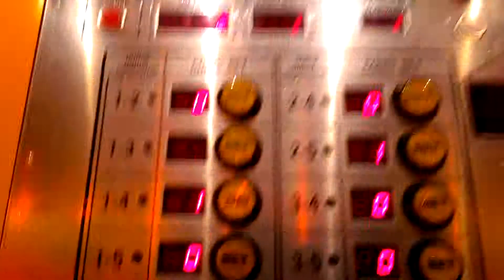Horse Races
Horse race @ the D casino in las vegas.